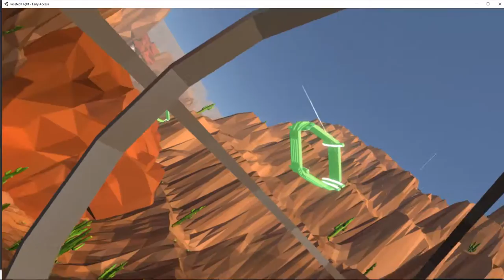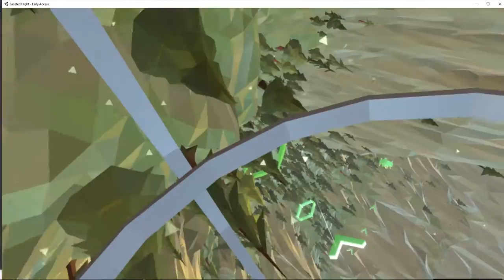Faceted Flight (VR Gameplay)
This is just some video capture of me getting all of the global high scores in the Faceted Flight hyper jet mode!

I challenge you all to beat my high scores! I freaking love this game!

Game: Faceted Flight (Early Access)
Dev: The Department of Silly Stuff
Platforms: Rift/Vive/OSVR
Price: $6.99 (Totally worth it!)